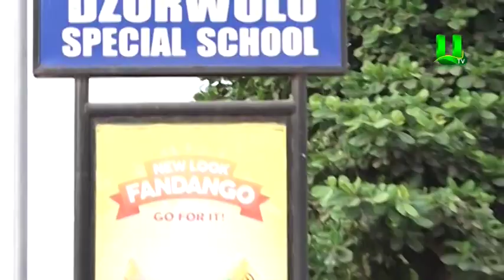East Legon Executive Fitness Club Donates to Dzorwulu Special School